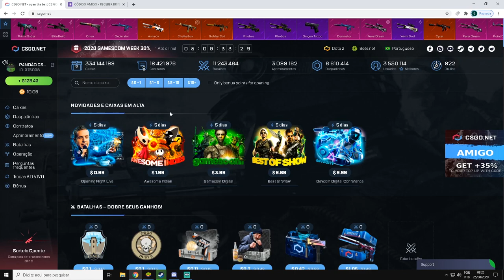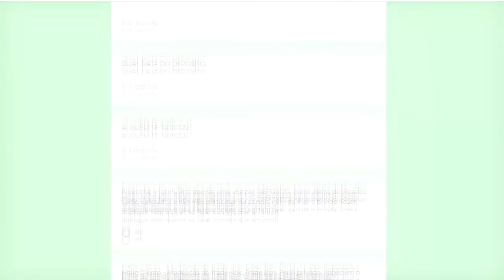ABRINDO SÓ essa CAIXINHA de 2$ É ÓTIMA? CÓDIGO 3$ ESCONDIDO